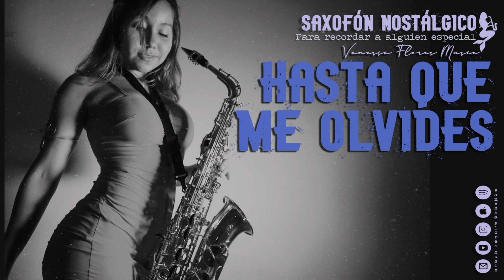HASTA QUE ME OLVIDES: Saxofón Nostálgico Para Recordar A Alguien Especial 🎷Vanessa Flores Siren Sax